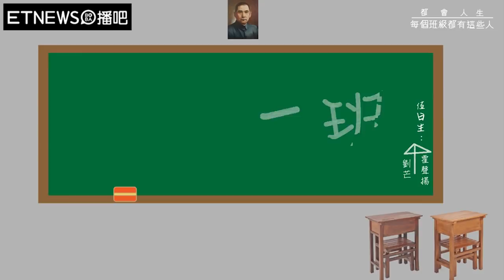每個班級都有這些人│Some types of students you would find in every class | 都會人生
從小到大，不管什麼學校、什麼班級，都一定有下列這些同學。